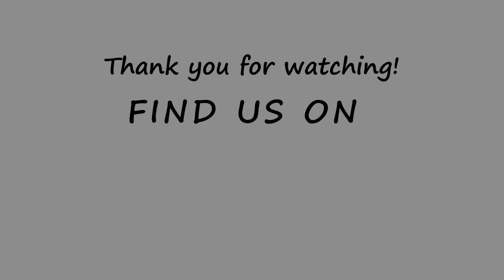Φίδι οδηγός φροντίδας Milk Snake / Corn Snake | Feeders Strs ep 32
Στο 32ο επεισόδιο των feeders stories κάνουμε ένα επεισόδιο μιλώντας για τα 2 από τα απλά φιδάκια για φροντίδα!
Πολύ εύκολα στη συντήρηση είναι το milk snake και το corn snake, κατάλληλα για αρχάριους και για όσουν θέλουν ένα φίδι που δραστηροποείται στο χώρο του και γίνεται μακρύ !
Ποιά είναι η φροντίδα που χρειάζονται?
Ποια η στεγασή τους? Ποιος ο απαραίτητος εξοπλισμός?

Η νέα ενότητα του feeders ονομάζεται Feeders Stories.
Πρόκειται για μικρής διάρκειας βίντεο που θα βγαίνουν σε μεγαλύτερη συχνότητα.

Θα παρουσιάζουμε διάφορα θέματα για ερπετά και σκύλο!
Περιλαμβάνει Παρουσιάσεις, How to, Tricks and Hacks, Συνεντεύξεις και αρκετή διασκέδαση...